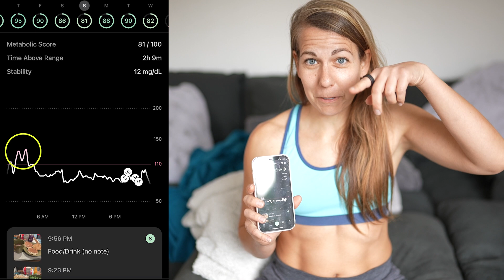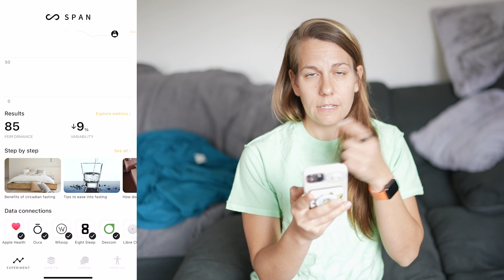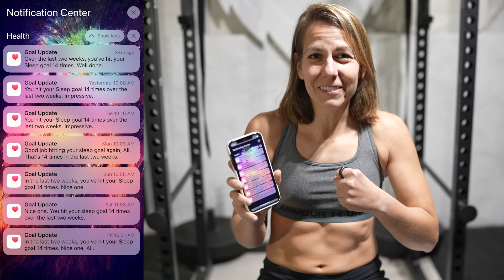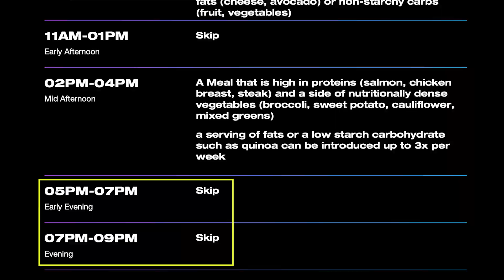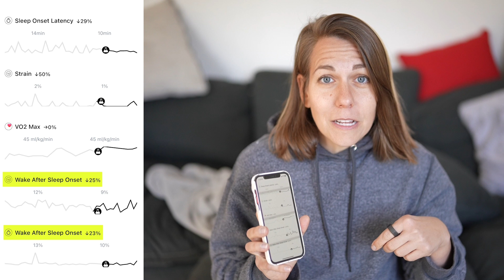New App Lets You Experiment with ALL YOUR DATA (Span Health Review)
This is the health transformation story of my first experiment with Span! Span Health's app lets you make sense of data from multiple wearable tech devices. They connect you with a coach to try out experiments to optimize your health, fitness, longevity, sleep, stress and more. I wear an Oura Ring. I sleep on an Eight Sleep mattress. I track my blood sugar with Level's CGM. I work out with and Apple Watch. (That's the short list lol) But I have trouble tracking if my changes and experiments are causing improvements and transformations. Span takes the loads of info from all these health technology wearables and helps you decide what to change and then lets you test if those changes are improving your health.